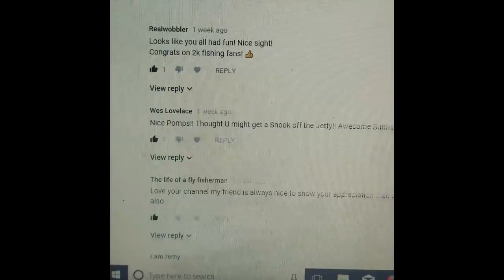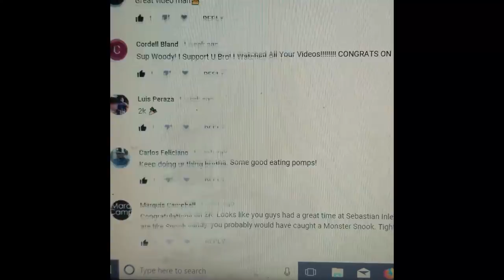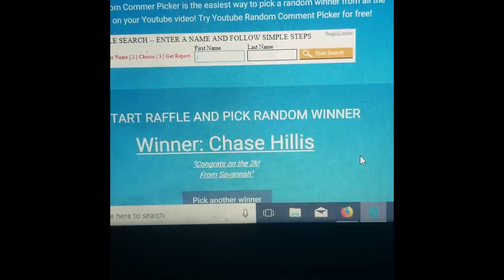Mother's Day Fishing Trip To Flagler Beach Florida With Mom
Took mom to Florida, since she never been there before.  She really enjoyed herself soaking up the fresh ocean air.  Told her I was going to catch her Mother's Day dinner since she wanted to try Pompano.  I was determined to get her what she wanted on Mother's Day!!!  Happy Mother's Day Mom!!!

Bloomingdale, GA 31302